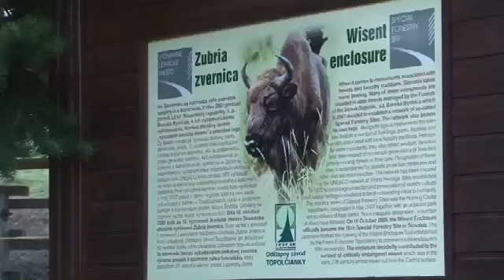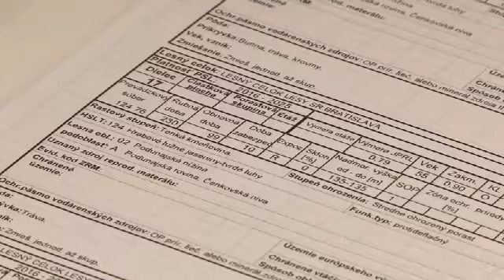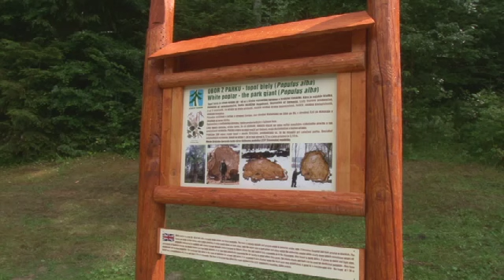Deň stromu 2019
Aktivity v lesníckom skanzene Lesy SR š.p  OZ Čierny Balog, Memorandum o spolupráci SZV a Lesy SR š.p.